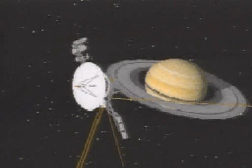The Voyager 1-2 Saturn encounters in 1980 and 1981